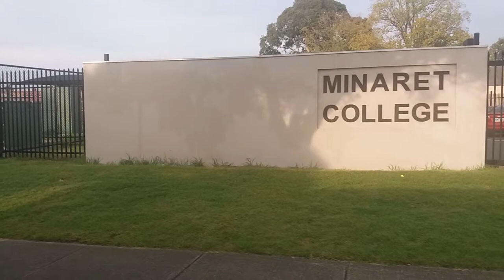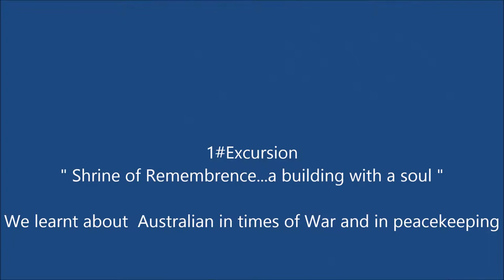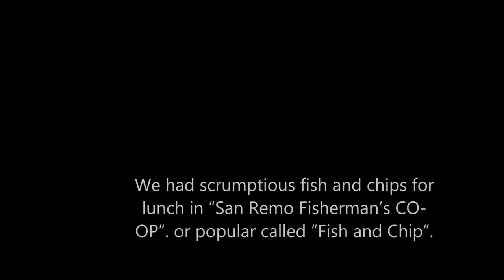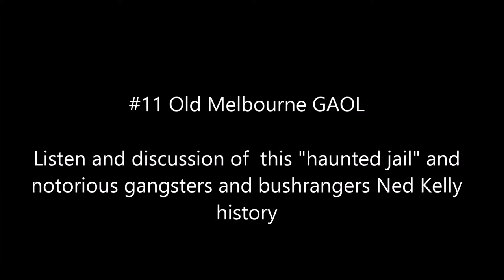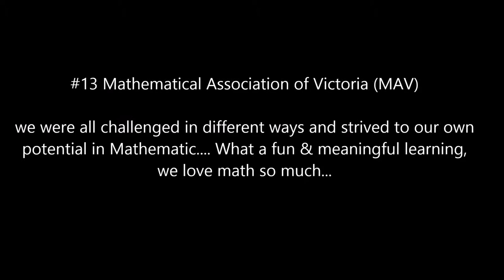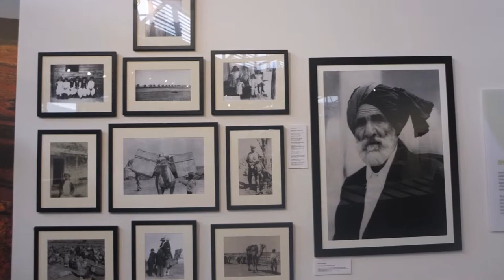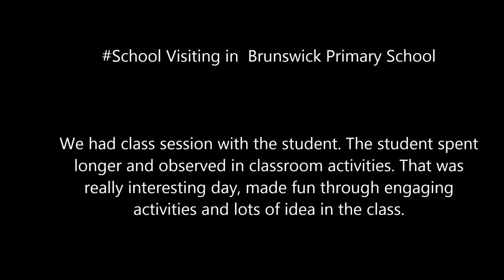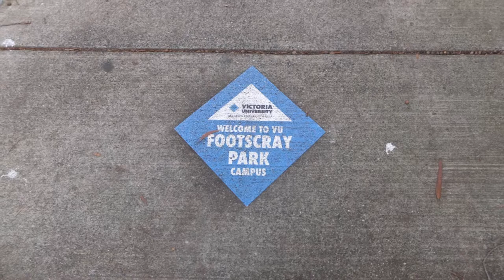Overseas Program "Melbourne Australia" SMP Al-Zahra Indonesia 2017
Our first Program of SMP Al-Zahra Indonesia (Homestay, School Immersion and Edu-Excursion) Student grade  7, 8 and 9